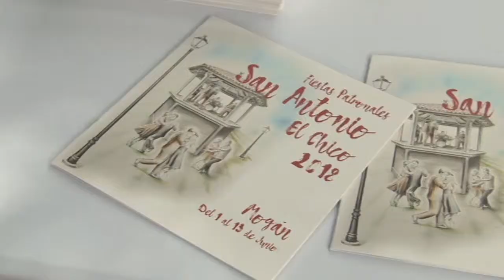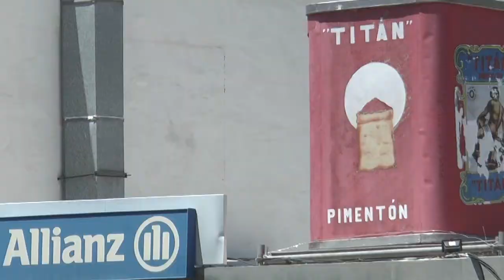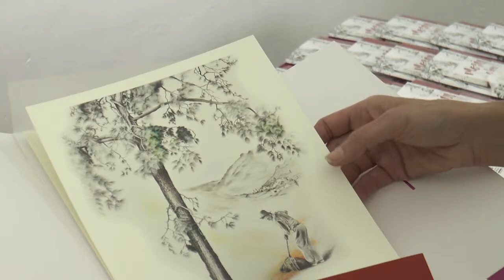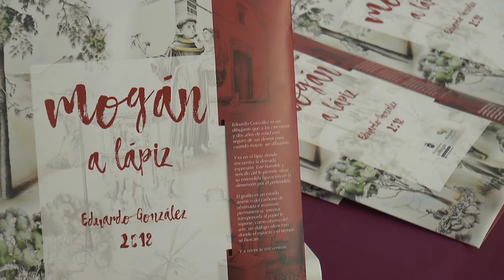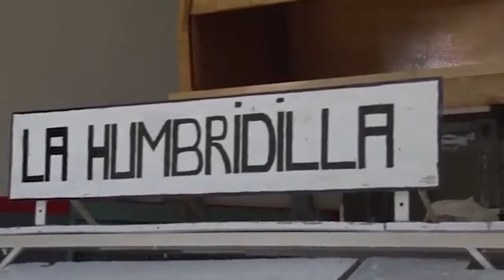el reportaje san antonio 2018